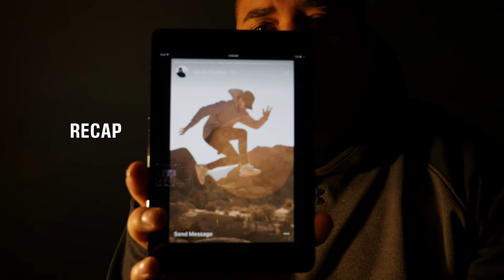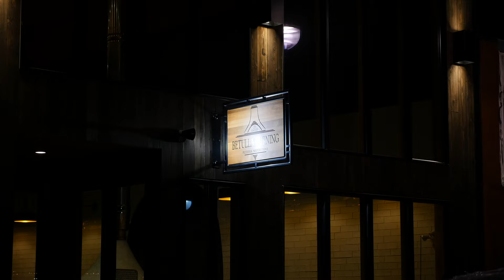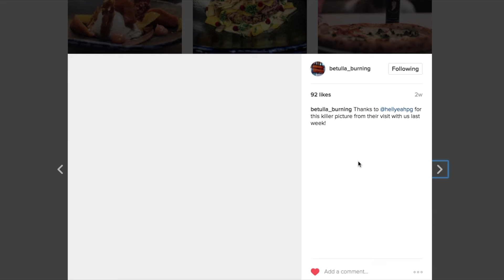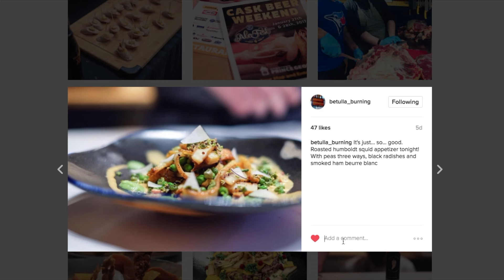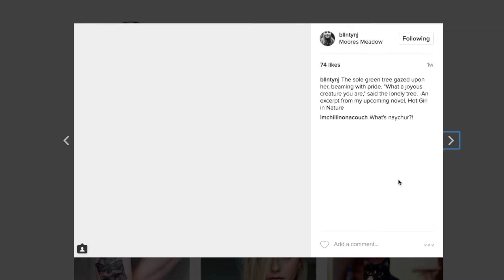Liked Your Photo Episode 2 - (The Instagram Show) " FOOD FOTO" Betulla Burning, Prince George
Like Your Photo Episode 2 - Season 1 - Food Foto series - all about Instagrammers, and a meet and great with a restaurant that does it right for social medial photos on Instagram and facebook. Betulla Burning.
Episode 1 Liked Your Photo - Arizona - Jacob Fischer